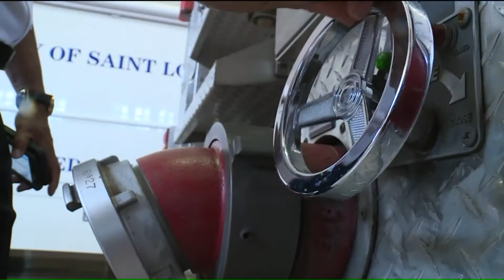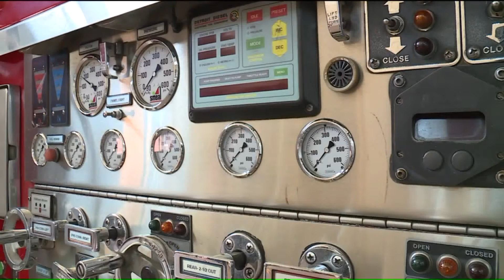What Prop 1 covers